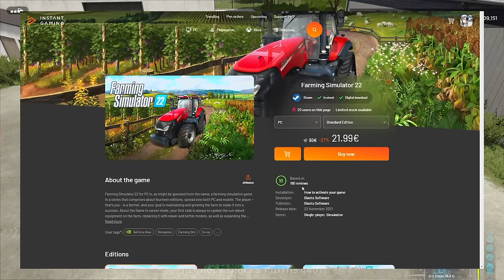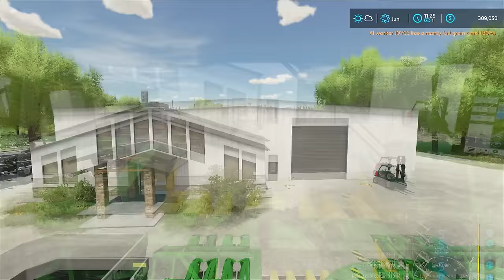FIRST BIG COTTON HARVEST | MEGA FARM Challenge | Farming Simulator 22- Ep12